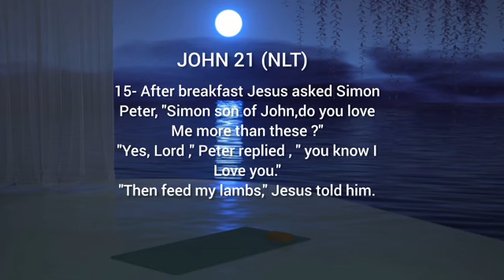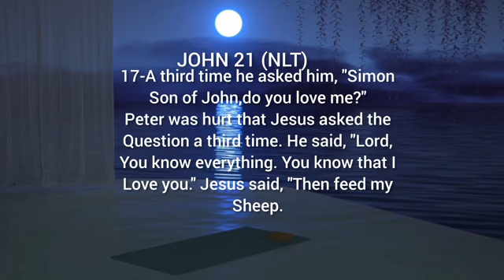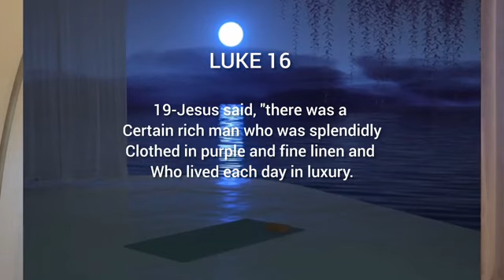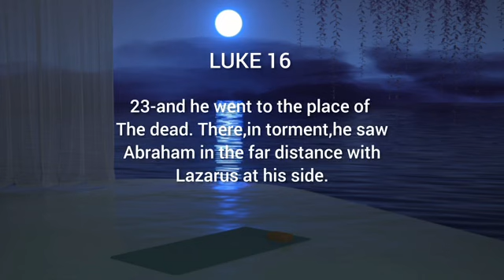New Year Message by Kessington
The year 2024 has been given to us the children of the kingdom of God as a year of responsibility,to love ,show mercy and care for one another ,it is the year full of our duties to God rather than God to us ,duty to love our neighbours .